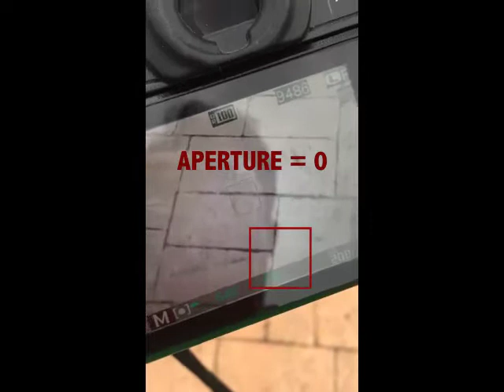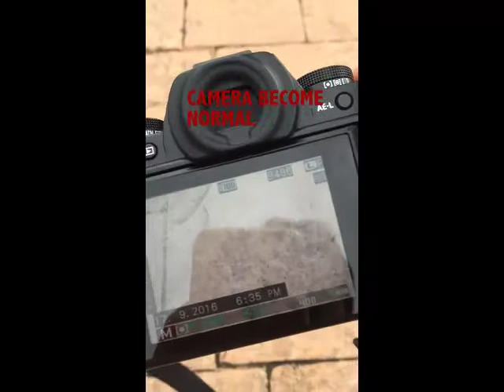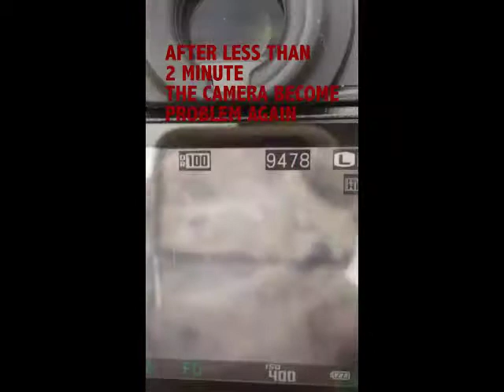FUJIFILM X-T1 PROBLEM, Aperture become 0 and cannot shoot a picture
Camera aperture become 0 and the camera cannot shoot a picture.
send to fujifilm Malaysia and they claim the camera dont have a problem.